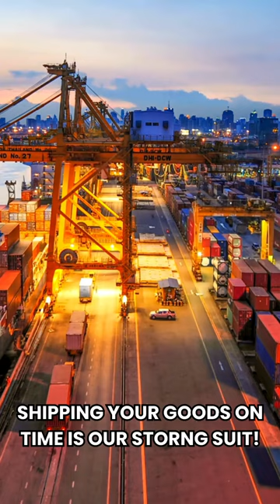Shipping and Transport and cargo in Vizag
Trust RTM Shipping for all your freight forwarding, cargo services, international shipping, package tracking, supply chain solutions, express delivery, maritime transport, logistics management and more. 🚢

Fast and reliable delivery | Affordable rates | Comprehensive insurance | Expert customer service

📍 Location : #9-15-6A,TD Plaza, 5th Floor, CBM Compound, Waltair Ward, Ramatalkies Road, Visakhapatnam-530003